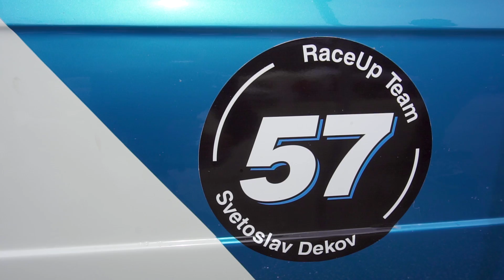Национален BMW Събор 2020: мега видео!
Националният BMW Събор 2020 през погледа на DizzyRiders! Един изпълнен с динамика, цветове, разнообразие и яка музика обзор, който ще ви пренесе в Пловдив и ще ви потопи в невероятната атмосфера на събора! Приятно гледане!

Специални благодарности за Bulgarian Cars ( @bulgaria_car ) за подкрепата им в Instagram!